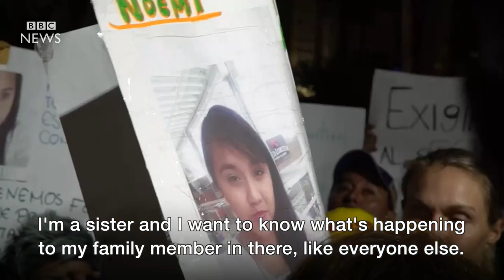Mexico quake: 'My heart tells me he will be alive' - BBC News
On 19 September, a 7.1 magnitude earthquake struck Mexico, the most devastating in a generation.
One office block in central Mexico City - Alvaro Obregon 286 - is the deadliest site, with over 35 bodies recovered and more still missing. Families camped out for days as they waited for news of their loved ones, as dozens of rescuers searched the rubble.
The BBC spent three days with the family of 26-year-old Adrian Moreno, who had recently started working in the building.
Video by Olivia Lang, Juan Paullier and Natasha Pizzey